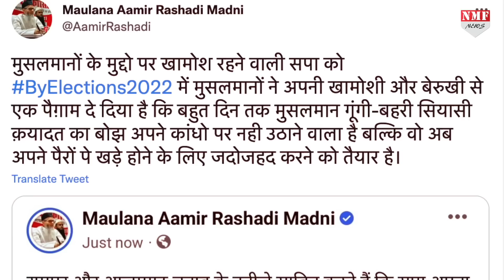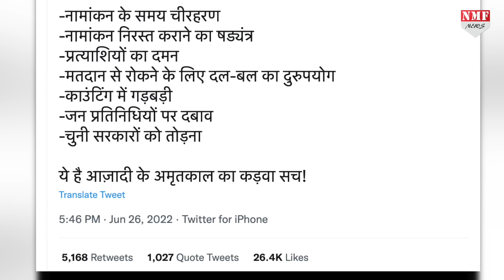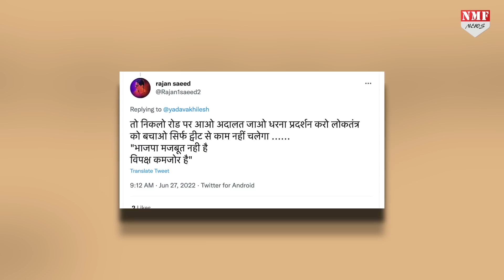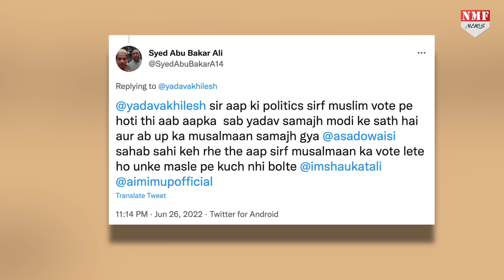Yogi से 'पंगा' Akhilesh को पड़ा भारी, देखिये BJP की जीत पर क्या कह रहे मुसलमान ?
DHEERENDRA
UMAKANT